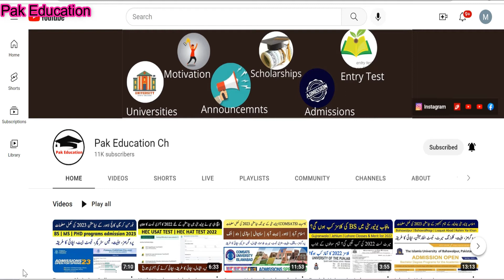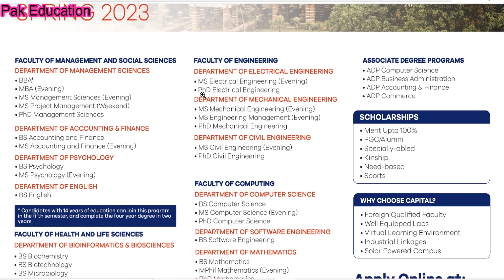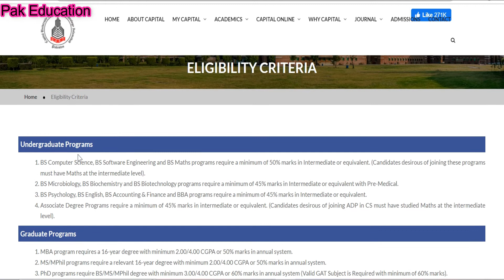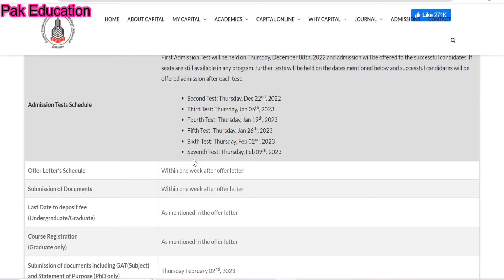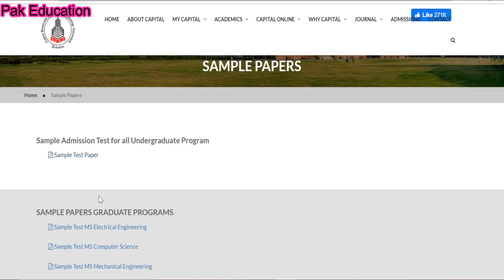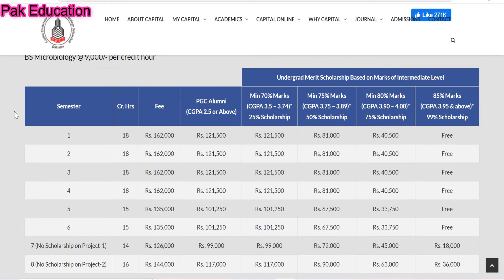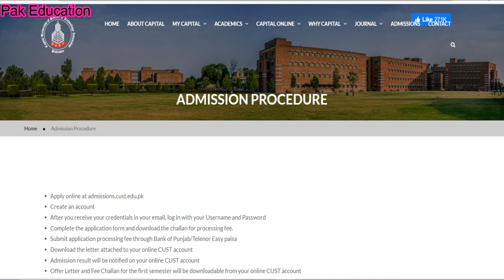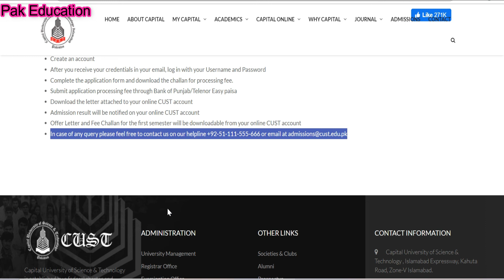Capital University of Science & Technology admission 2023| How to apply at CUST | Complete procedure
InsightLearn insightLearnPakistan InsightLearn InsightLearn Insight Learn Capital University of Science & Technology admission 2023| How to apply at CUST | Complete procedureCapital University of Science & Technology admission 2023| How to apply at CUST | Complete procedureCapital University of Science & Technology admission 2023| How to apply at CUST | Complete procedure#PakEducatio

By M. Usman (Pak Education)

capital university of science and technology,
cust university islamabad admission 2023,
cust university islamabad spring admissions,
how to apply online for cust,
how to apply in cust?,
admissions 2023 in cust,
cust university islamabad fee structure 2023,
how to apply at cust,
step by step procedure to apply for cust,
cust admissions 2022,
complete procedure to apply at cust,
cust islamabad admissions 2023,
cust admission criteria,
how to apply for cust,
cust 2023 admissions,